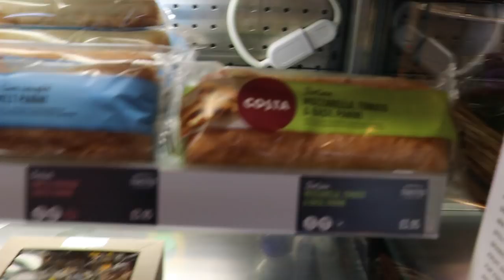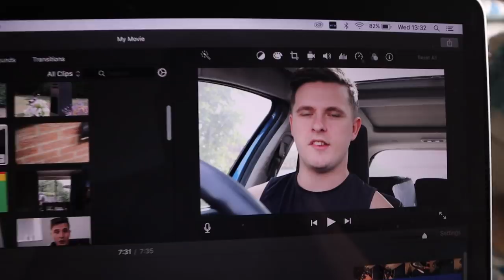A BIG, IMPORTANT AND GOOD DAY!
In today's video we have a very big day, an important and very good day! I hope you lovely lot enjoy, LSJ has a big day today! Hey, that rhhymes! Next one is coming Sunday so see you then as always!!!